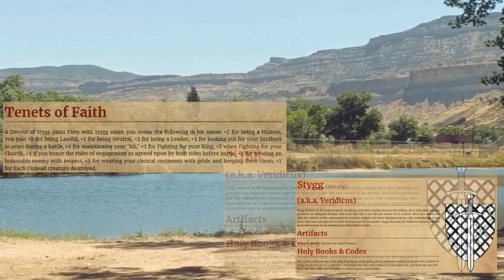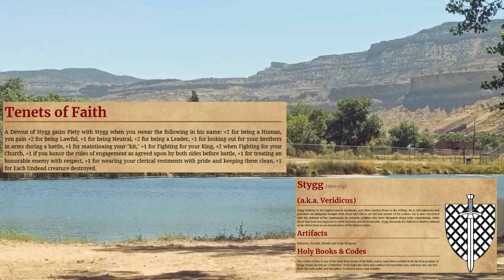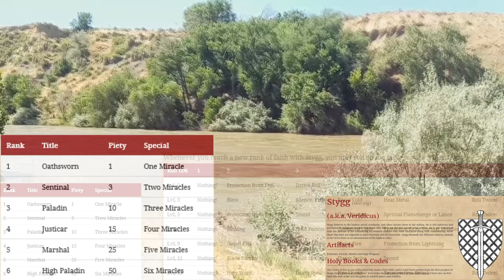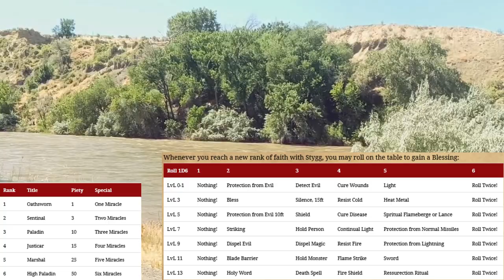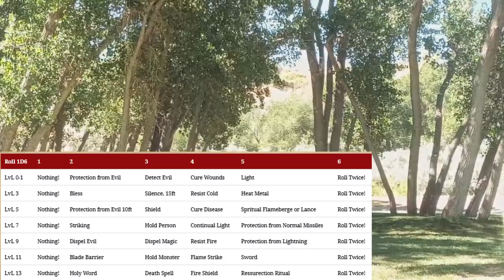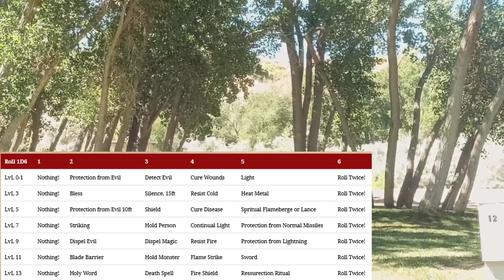the roleplay workshop E9 - religion in your oldschool dungeonsanddragons campaigns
If you have any questions please leave a comment bellow. I hope you have a good game next time you play and keep your shield arm strong alright!